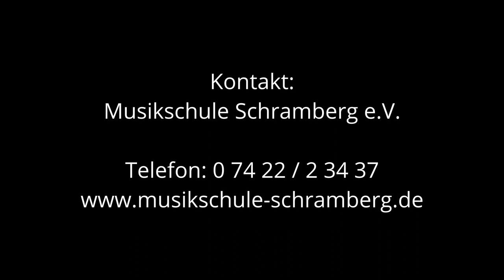Geige u. Bratsche - Gudrun und Martin Hafner